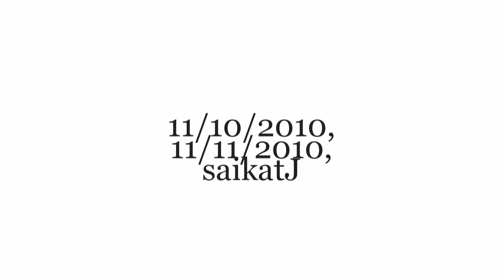November Monochrome Contest, Level 3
Megashot.net Smart Contests, Monochrome Category , month of November